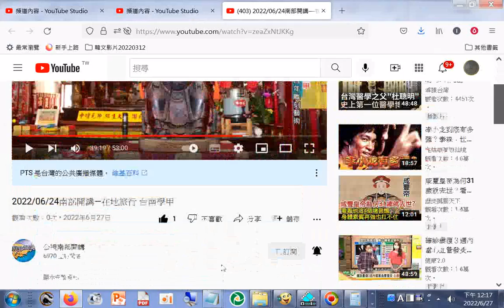分享 20220624南部開講—在地旅行 台南學甲(慈濟宮上白礁謁祖祭典活動)g+網址